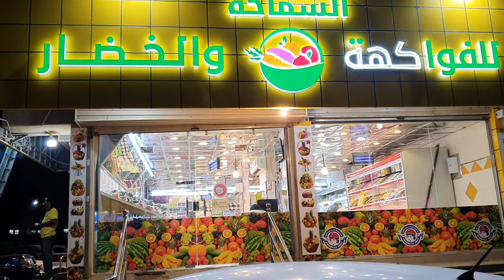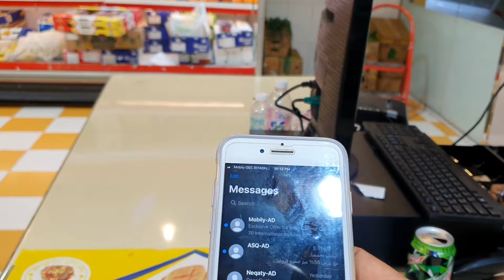A NEW VEGETABLE SHOP IS OPENING.